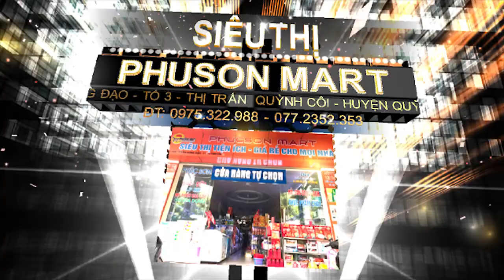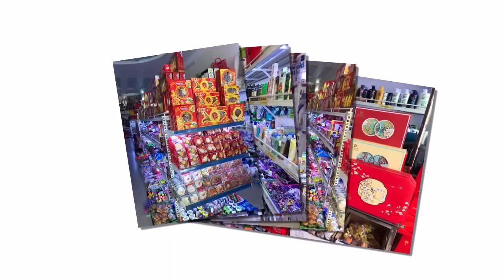SIÊU THỊ PHUCSON MART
SIÊU THỊ GIÁ RẺ PHUCSON MART  TỔ 3 TT. QUỲNH CÔI , QUỲNH PHỤ, THÁI BÌNH  ĐT: 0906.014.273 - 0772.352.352  KÍNH CHÀO QUÝ KHÁCH